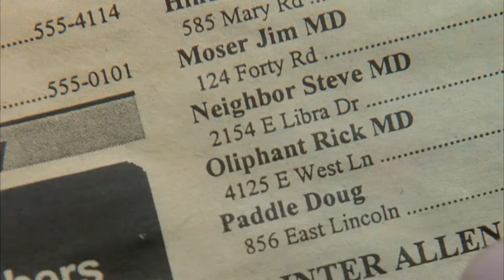The Way Of The Gun (2000) Trailer